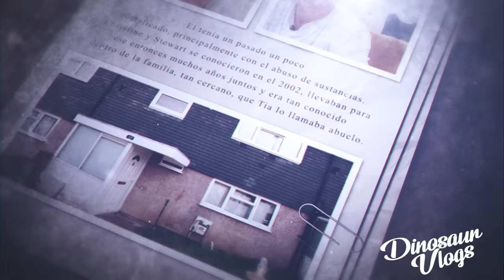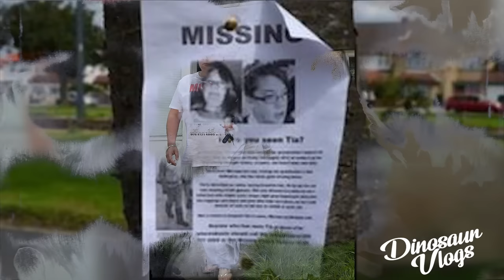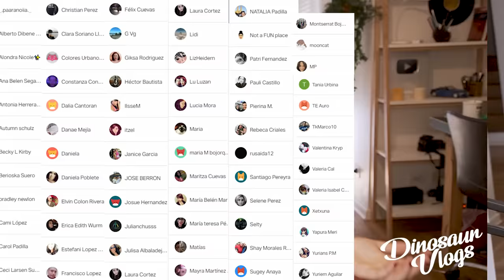Casos Misteriosos - Tía Sharp // RESUELTO